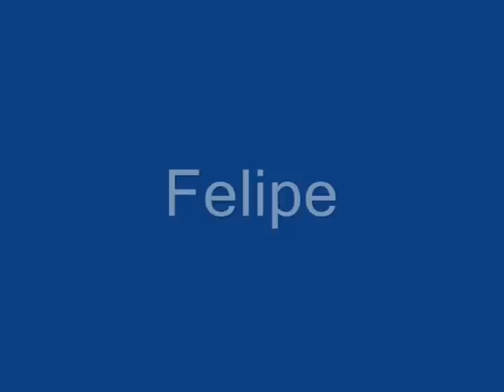Pega leve futsal no video game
pega leve agora em alta definição...
obs:falta alguns atletas mais seram corrigidos no proximo video